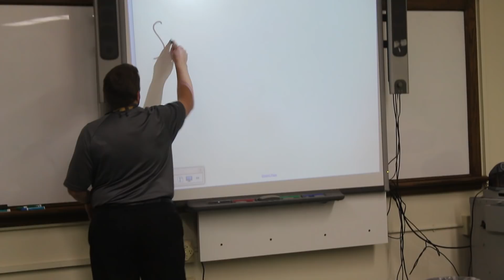xmas 12 days of Horlick